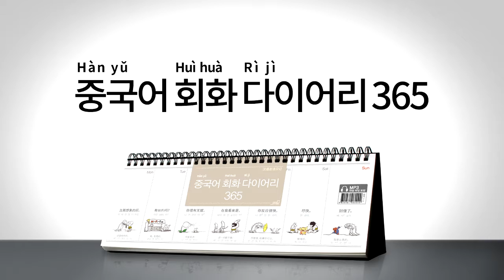2017년 회화 다이어리365 중국어 008